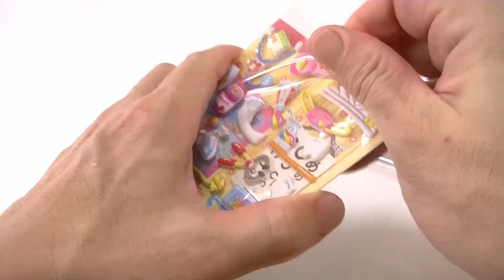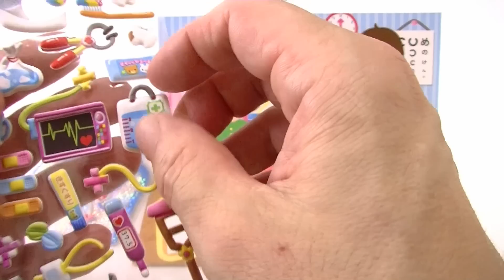Doctor Toy 知育シリーズしんさつができるよ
Have a look at Doctor Toy.
It look like surprise Doctor Toy.